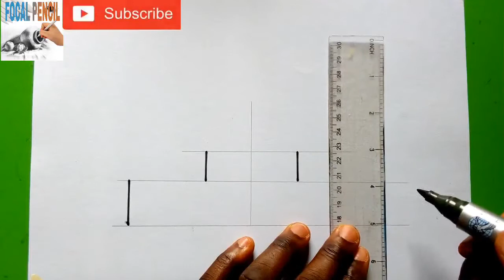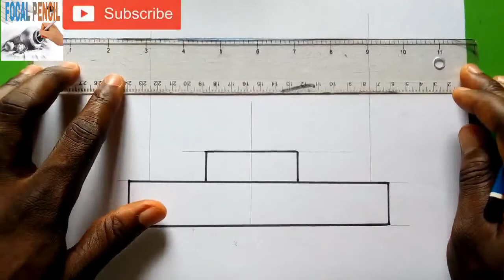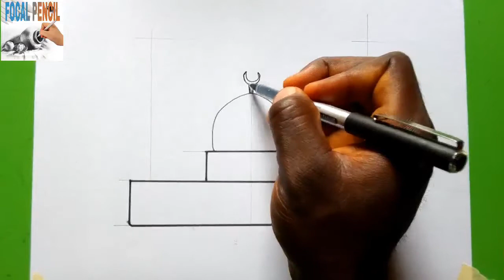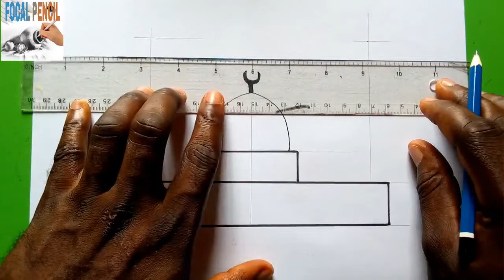HOW TO DRAW A MOSQUE